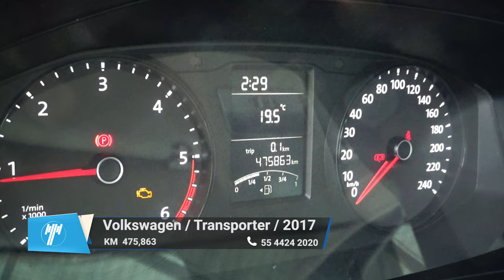Volkswagen / Transporter / 2017 - 9156